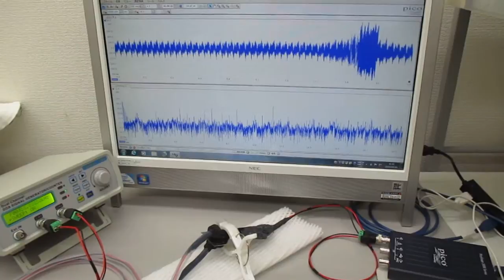オリジナル製品：超音波システム（音圧測定解析、発振制御）